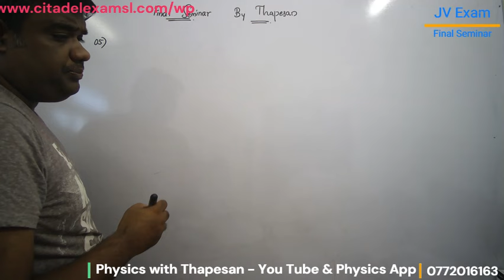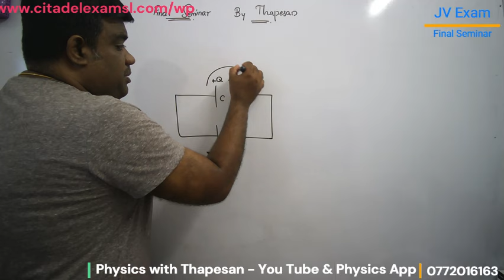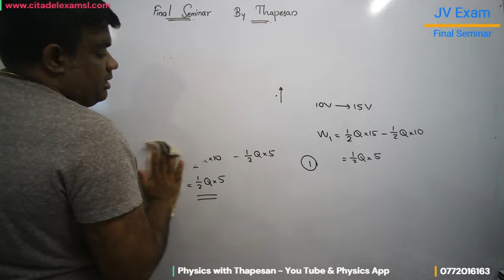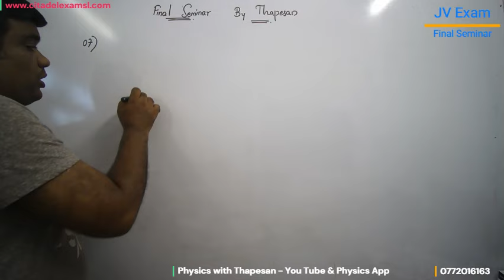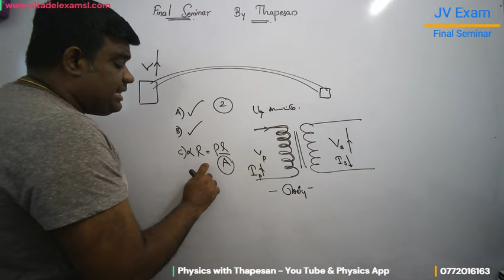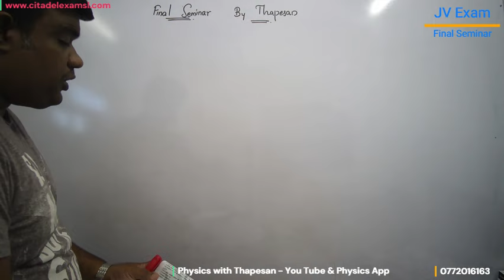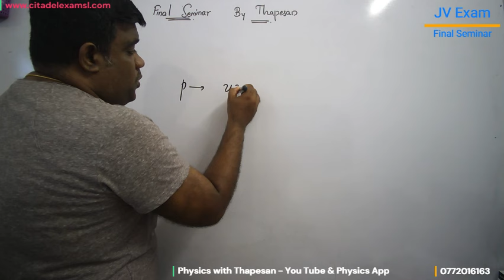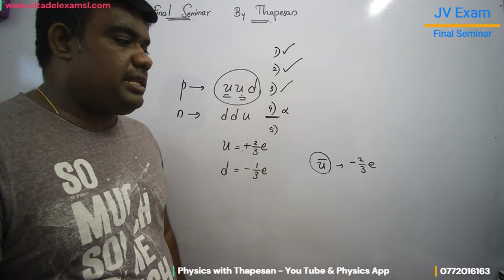Final Seminar By Thapesan | Physics | 2023 AL | Tamil Medium | Part 02